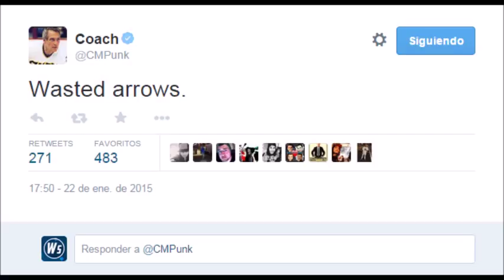Wwe y Dolph Ziggler Provocan a Cm Punk! Ataque verbal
Hola atodos! espero que les alla gustado un video solo les pido que si les gusto un like y pacense del canal  MIS LINKS ABAJO